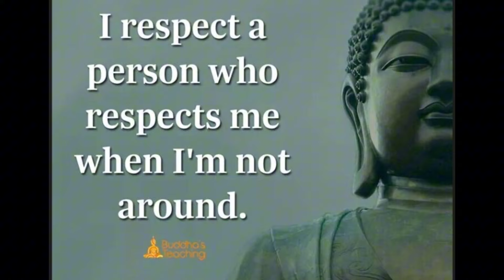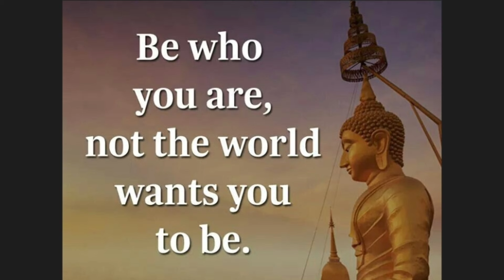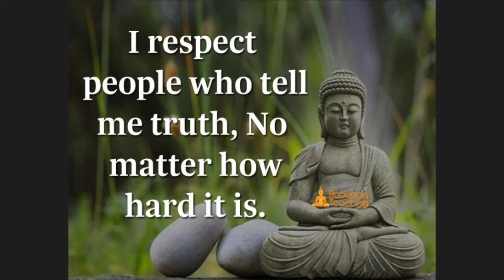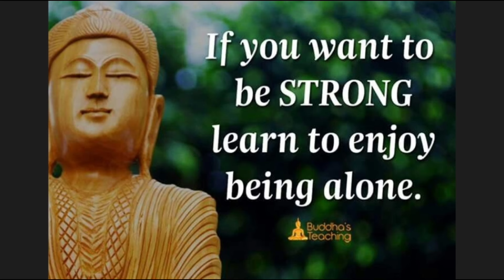Lord Buddha Teaching || Lord Buddha Wisdom || Lord Buddha Quotes || Buddhism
Lord Buddha Wisdom,Lord Buddha Quotes & Lord Buddha Wisdom